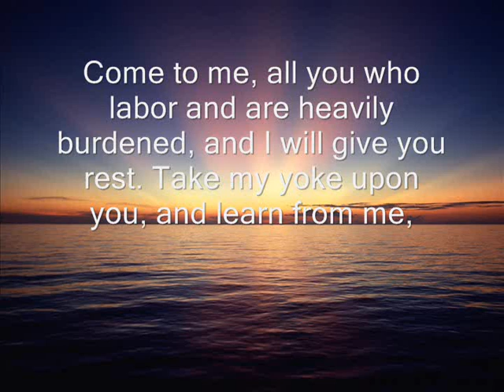loving memory of Lillian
mom, grandma, great grandma, great great grandma. Lillian Carter will always be loved. thanks to "arms of an angel by Sarah McLachlan" awesome song